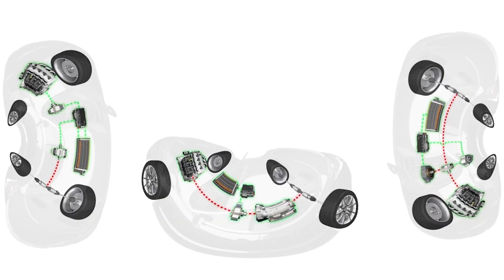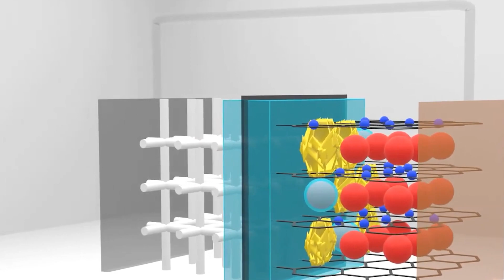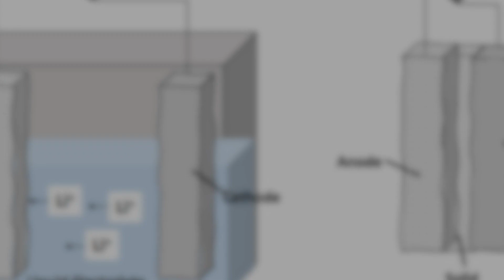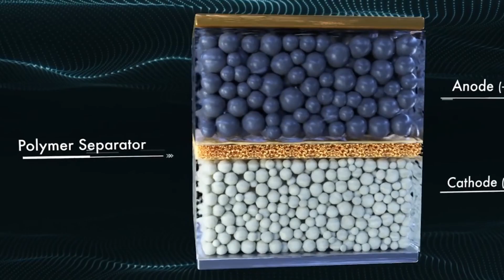Toyota Claims Their NEW Solid State Battery Will Revolutionize The EV Industry Next Year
Toyota is the world's largest automaker, and they recently made some bold claims about solid-state battery tech. But have they *actually* made advancements in solid state batteries?

Toyota has been criticized for moving too cautiously into the electric vehicle market. While they’ve made some exciting announcements about hydrogen and battery technology recently, Toyota still has not gone full throttle in any particular direction. Many critics say that they have been painfully slow to launch new EV models.

In an exciting new development that is bound to have a huge impact on the industry, Toyota is now set to launch a groundbreaking battery technology with improvements in range, safety, and charging time that are almost too good to be true.

Solid state batteries are superior to lithium ion batteries in several ways. They're smaller, hold more energy by volume, give electric vehicles a longer range, and can be safer, as well. But they've also been quite expensive to produce.

Toyota claims that they will be able to reduce the cost of producing both solid-state batteries and lithium-ion batteries by up to 50% in the next year or two!

What do you think this means for the future of EVs? Will Toyota finally get us over the hurdle of range anxiety, despite being soft on EV plans for the last several years?